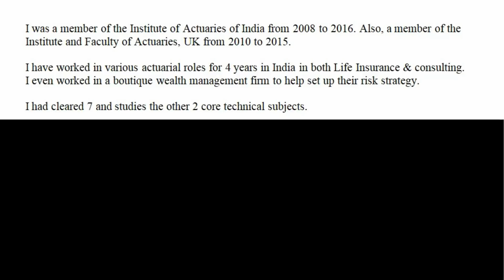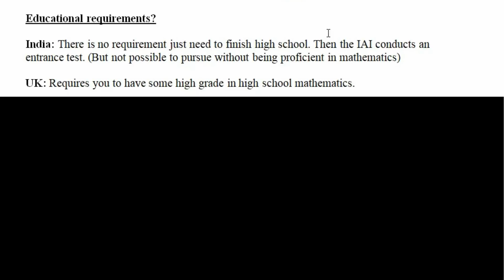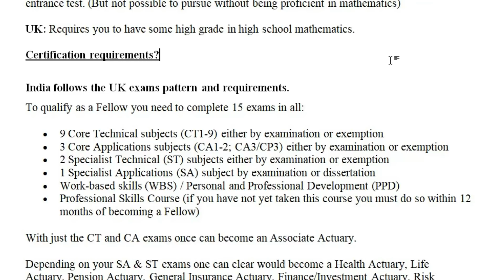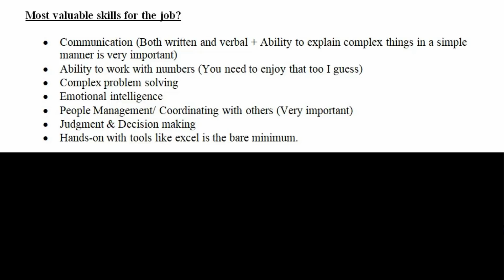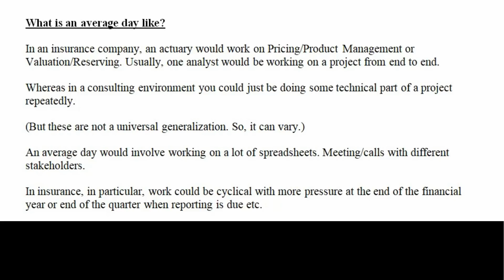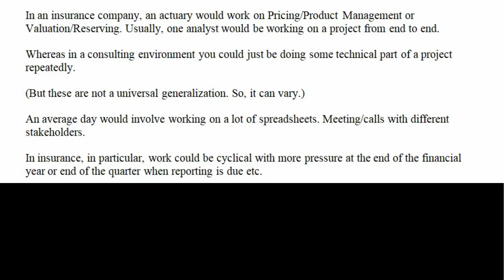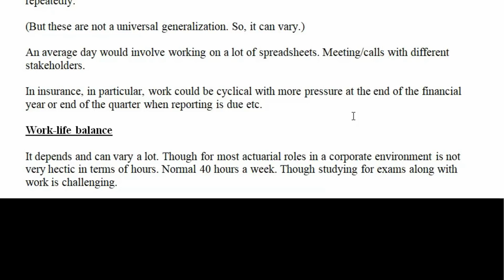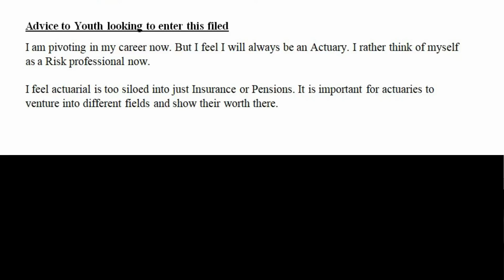Risk Quant vs Actuary: Interview Comparison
This is the second video of a two video project on Quant vs Actuary. See the link below for the first video comparing quants and actuaries. This video is a list of questions that are answered by an actuary from India (UK standards) and by a Risk Quant from the US. Topics such as an average day, education, and exams will be covered.

Quants are also known as financial engineers, quantitative finance, mathematical finance, and computational finance. For more information on careers and educational topics, check out some of my other videos.